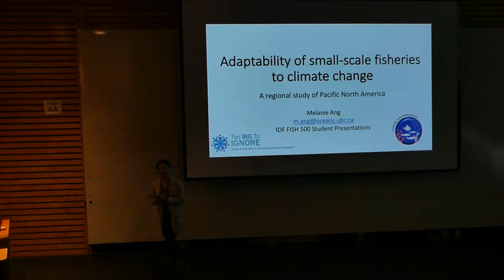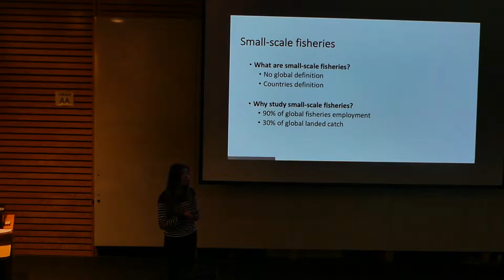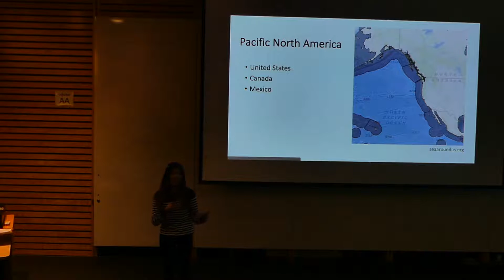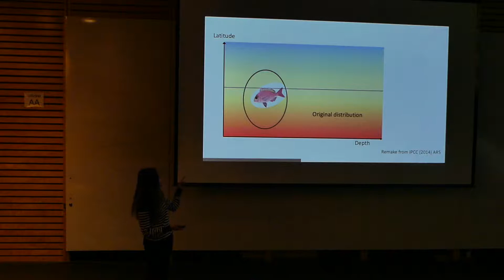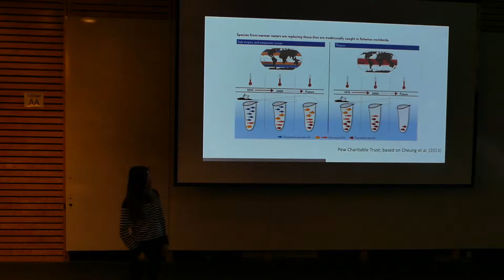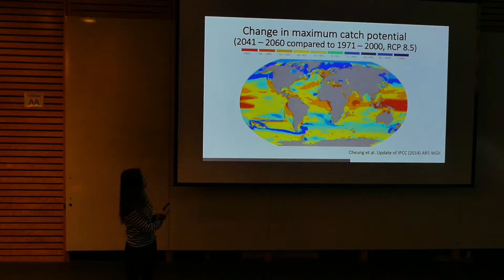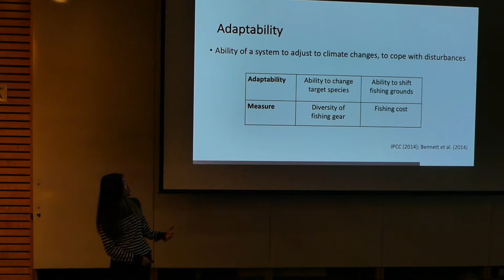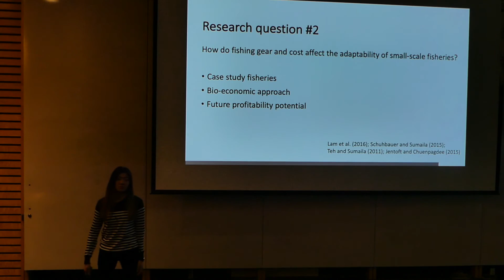Student Presentation - Climate change in small-scale fisheries: Pacific North America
Title: Adapting to climate change in small-scale fisheries: a regional study of Pacific North America

Speaker: Melanie Ang